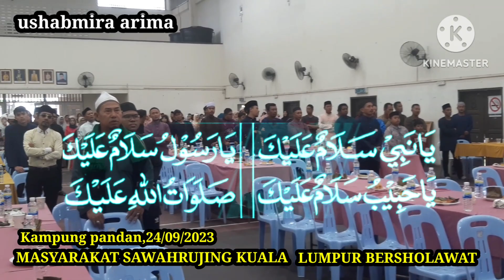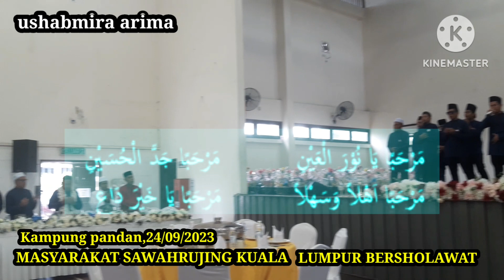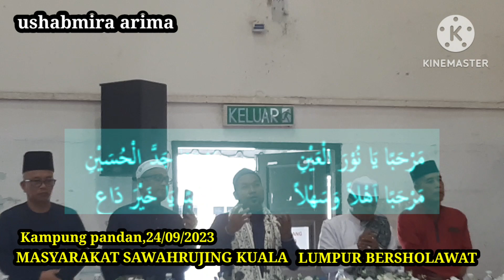Masyarakat Sawahrujing Kuala lumpur bersholawat 24/09/2023.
Assalamualaikum dan salam sejahtera kepada sahabat semua

   Masyarakat Sawahrujing Kuala lumpur bersholawat di dewan mpaj taman cempaka ampang Selangor.